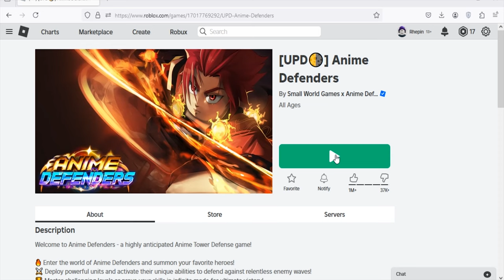Roblox Anime Defenders New Codes July 2024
New codes for gems in Roblox Anime Defenders